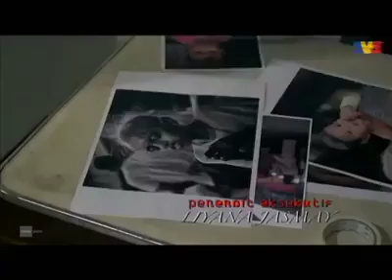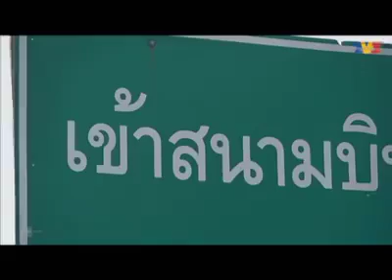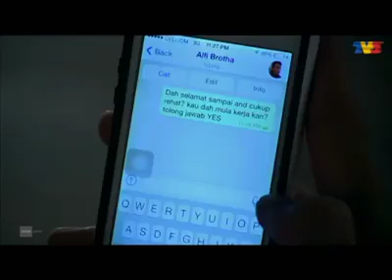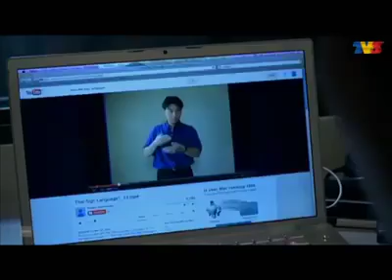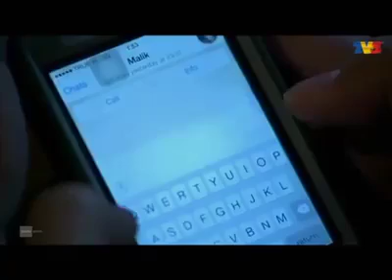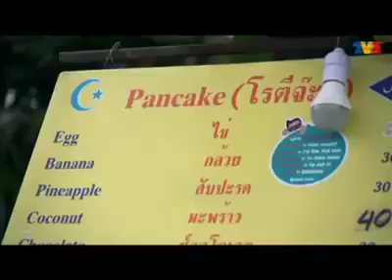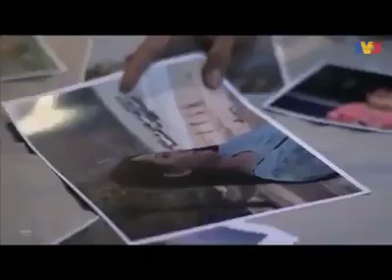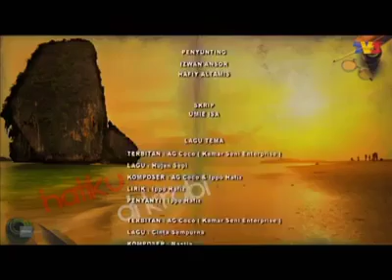Hatiku Di Krabi Full Movie 2014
hatiku di krabi
pelakon: Alfi (Hisham Hamid)
(liyana jasmay)
song: cinta sempurna nastia